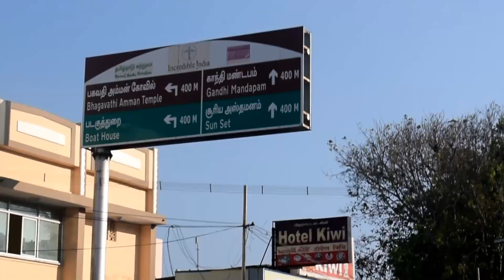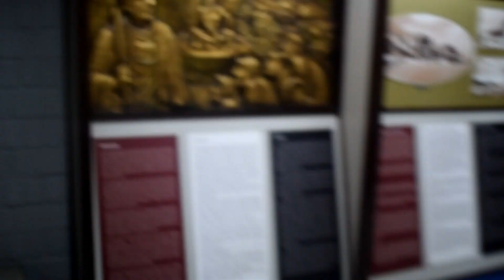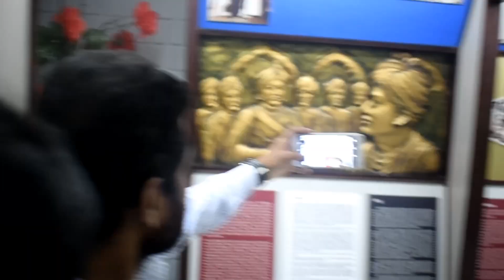Sunset point of kanyakumari(Day 1) Vlog #4 || Vlogger Rupesh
Journey Dt 25 Dec 2018
This is fifth excursion of Times Academy Gurukul ,Bhawanipatna, Kalahandi ,Odisha

Total 11person go for the trip

Bijay Kumar Meher (MD/Principal)
Subrat Kumar Sahu
Sidhharth Mahal
Debendra Naik
Ajay Kata
Bikram Harijan
Rojalin Panda
Pratibha Gouda
Abhilipsa Mohanty
Jyotirmayee Rout
And

Me

The Trip was awesome